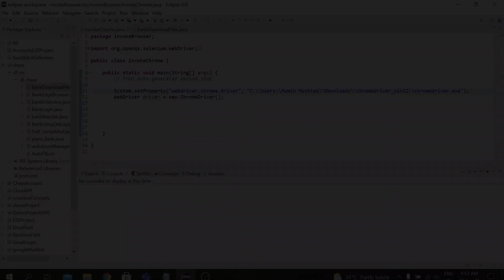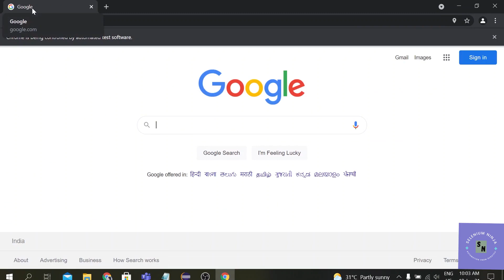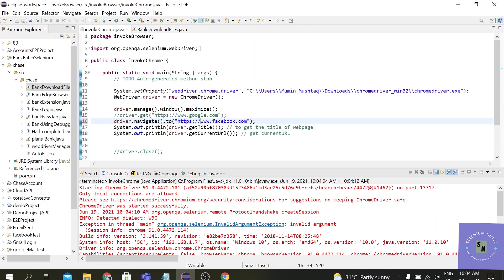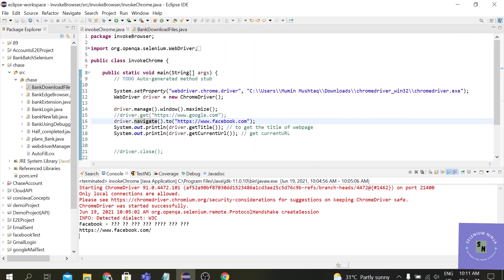Basic WebDriver Methods | How to run your first selenium test | Selenium test for beginners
Hii there! In this video we have executed our first automation test. Continue with the Automation journey. Keep an eye !